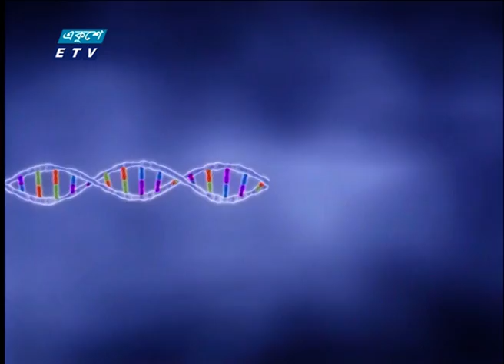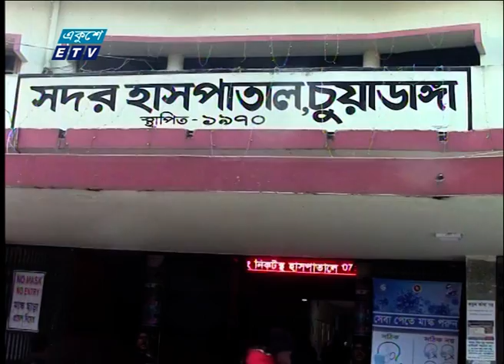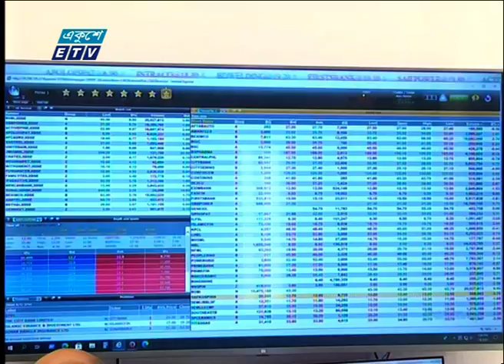07 PM News || সন্ধ্যা ০৭টার সংবাদ || 18 January 2022 | ETV News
২০০০ সালের ১৪ই এপ্রিল এটি সম্প্রচার কার্যক্রম শুরু করে। টিভি চ্যানেলটির খবরে নতুনত্ব ও অভিনবত্ব থাকার কারণে দর্শকদের কাছে বিপুল জনপ্রিয়তা লাভ করে। দেশ বিদেশের সর্বশেষ খবর, নাটক, সিনেমা, ডকুমেন্টারিসহ নানা খবর ও বিনোদনমূলক অনুষ্ঠান প্রচারিত হয় একুশে টেলিভিশনে।